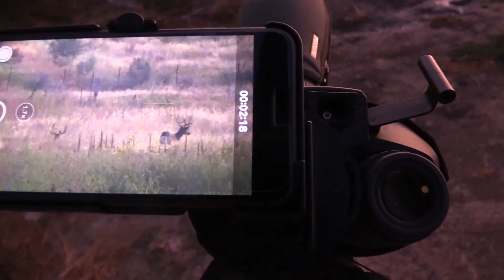Super Tag Muzzle Loader Elk pt.1| Idaho the Season 2 (ep.8)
John Primasing drew a Super elk tag and once again hired Deadline Outfitters to guide.  I got to tag along and film for him once again!